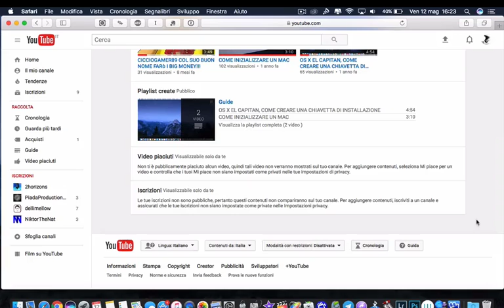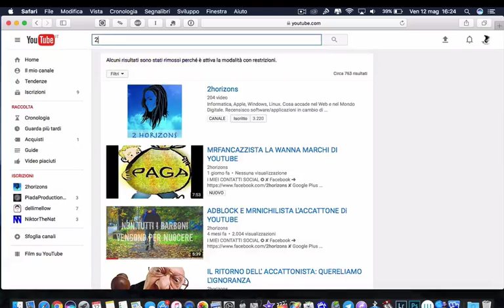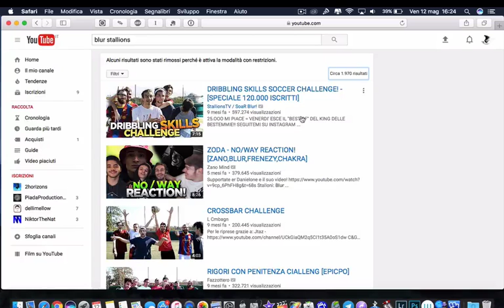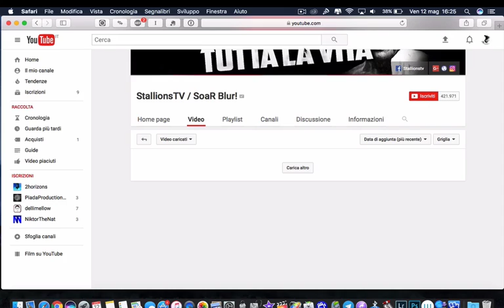YOUTUBE E RESTRIZIONI PER PLURIACCATTONISTI